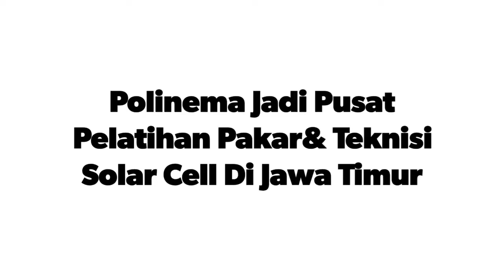Polinema Akan Didik Teknisi Solar Cell Se-Jawa Timur